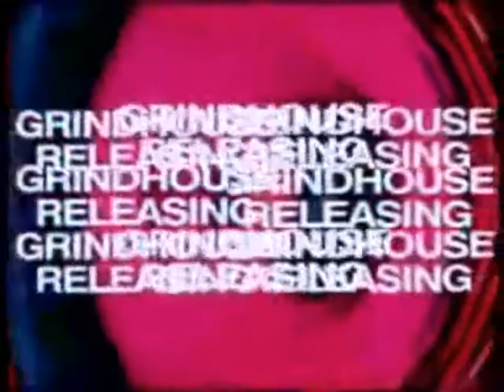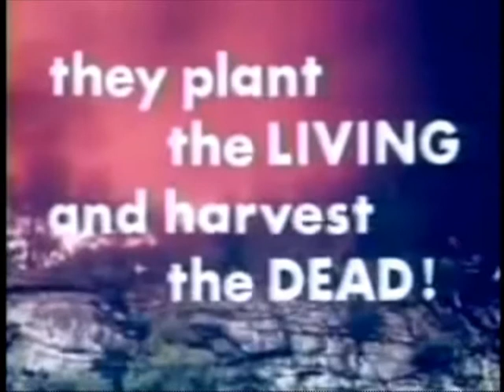28 days later challenge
28 days later challenge trailer